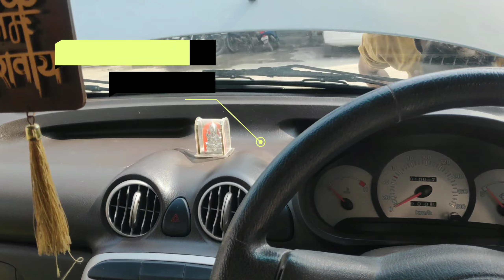पिछले 11 साल से सिर्फ 10 किलोमीटर चली है गाड़ी!Hyundai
Hello friends wc to my channel

continental cars

friends yeh 11 sall purani hai aja be new car ko takar dati hai jess ne le the us na yeh car use he nahi ke